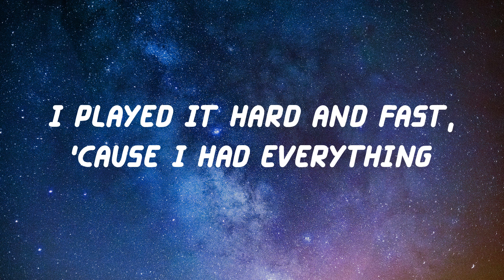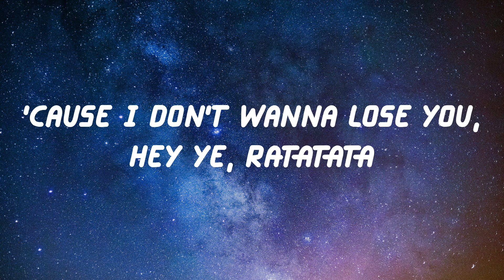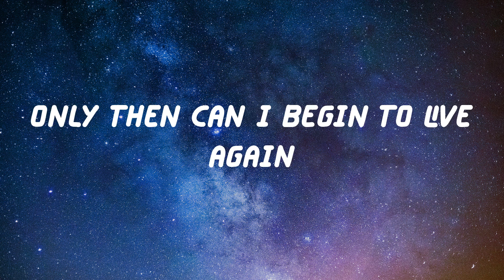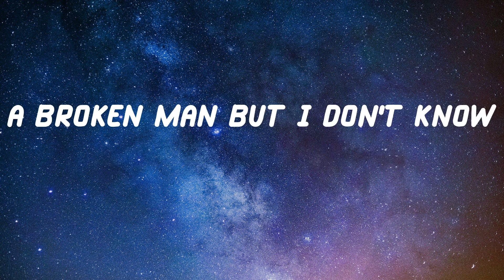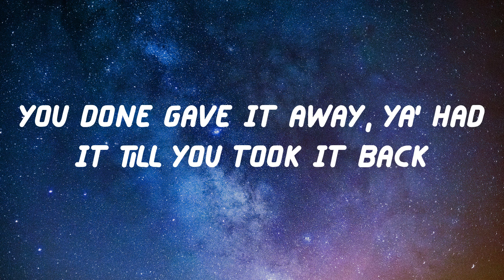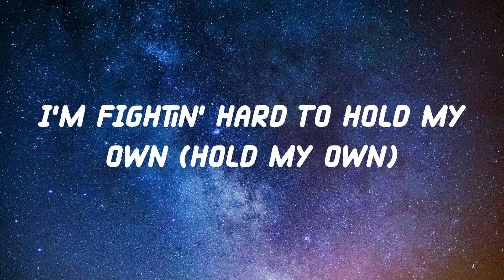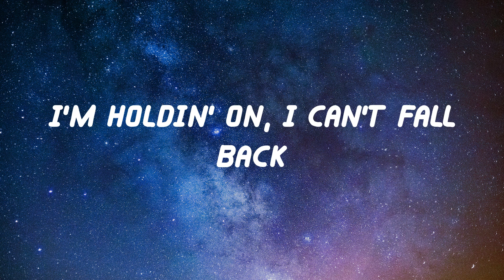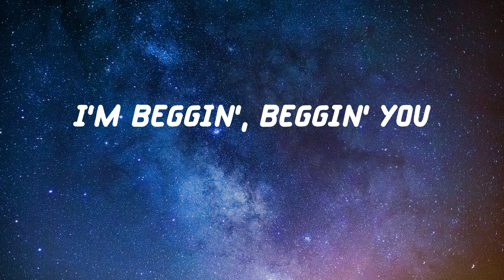Måneskin - Beggin' (Lyric Video)